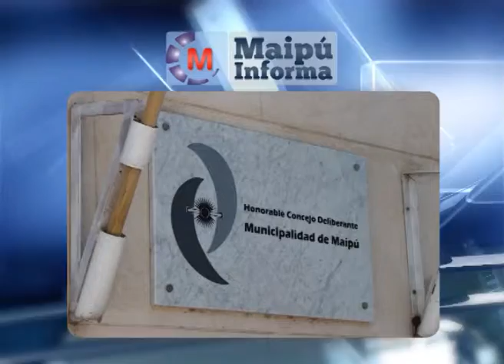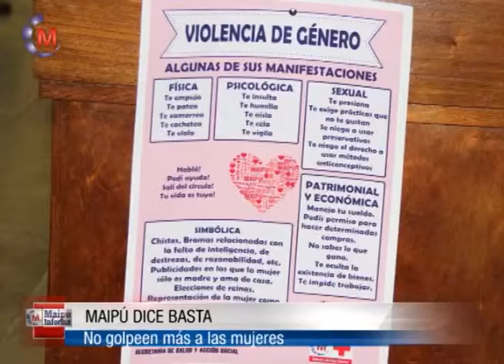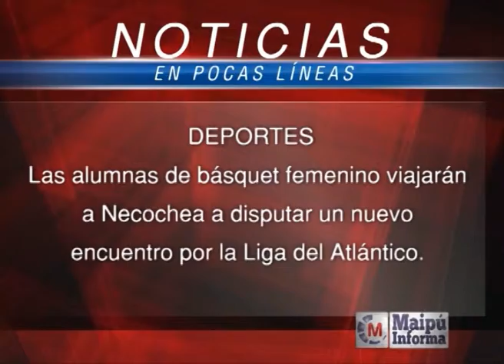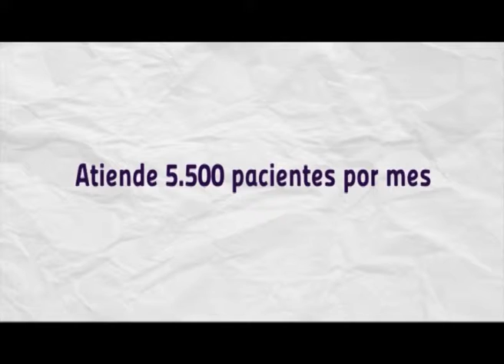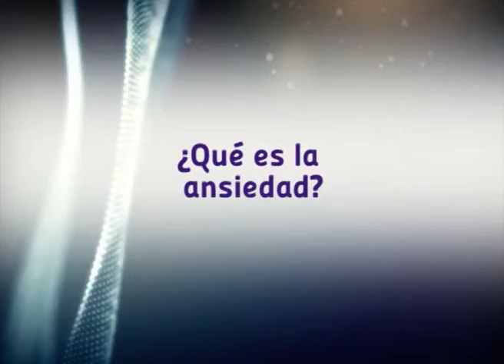Maipú Informa Tv Emisión 389